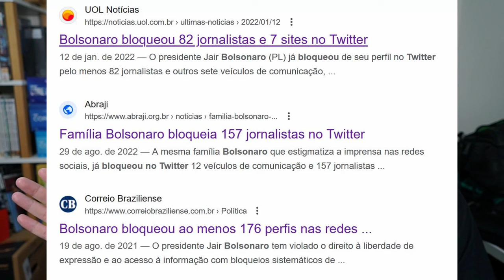Bloquear Não é a Mesma Coisa que Censurar ?